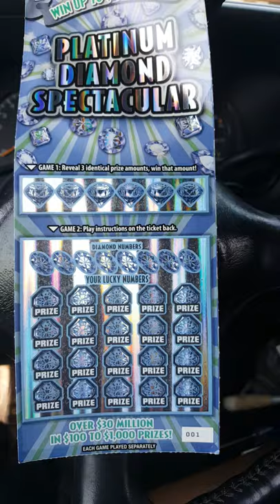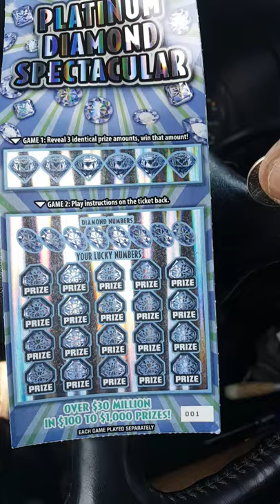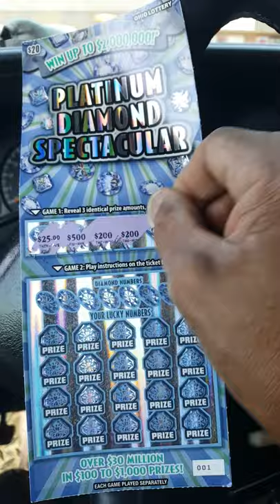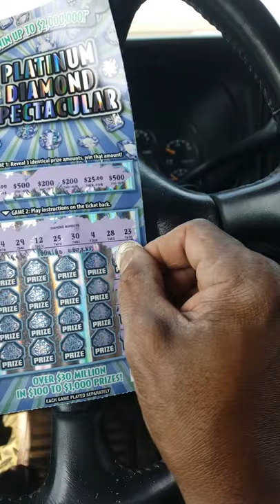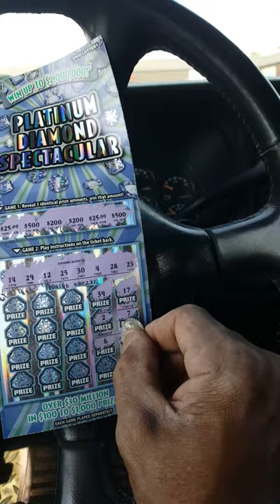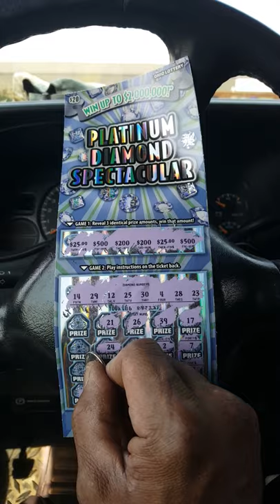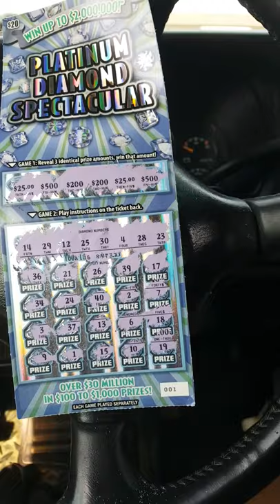$20 SESSION HAPPY 4TH OF JULY WEEKEND EVERYONE 🖐👍